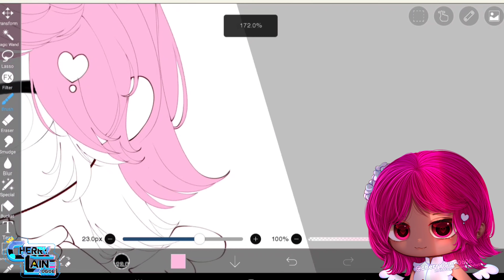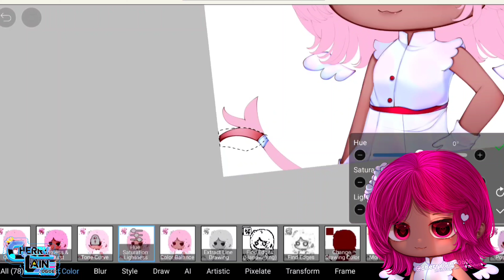Gacha club - Cupid// valentine's day special - ibispaintx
Joining @qt.akanesan 's etiys
 (also trades are closed (might open next month :D)